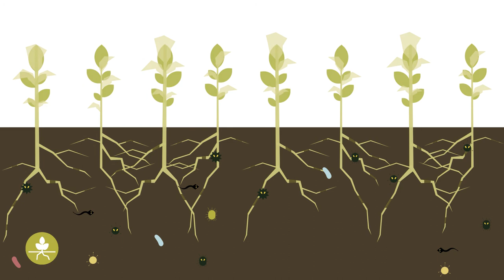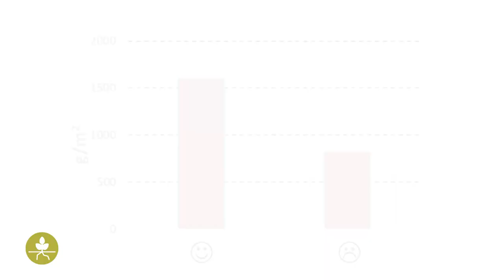Best4Soil: Les maladies du sol – Informations pratiques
Le sol est habité par une diversité de très petits organismes vivants. Pratiquement tous ces organismes sont bénéfiques pour les plantes, mais un petit nombre d'entre eux peuvent causer des maladies des plantes. Quelles sont ces maladies du sol, comment les reconnaître et pourquoi sont-elles importantes est expliqué dans cette vidéo.